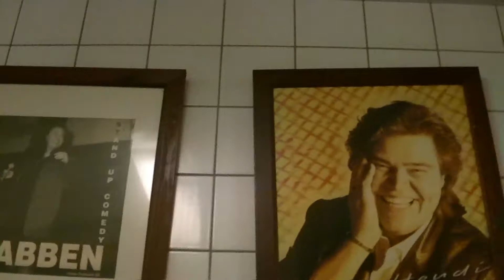Släng mig INTE i brunnen | GIG-VLOG #21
Mitt återsbesök på Norra Brunn gick inte som jag tänkte.
Men vi hade ganska kul i bilen iallafall.